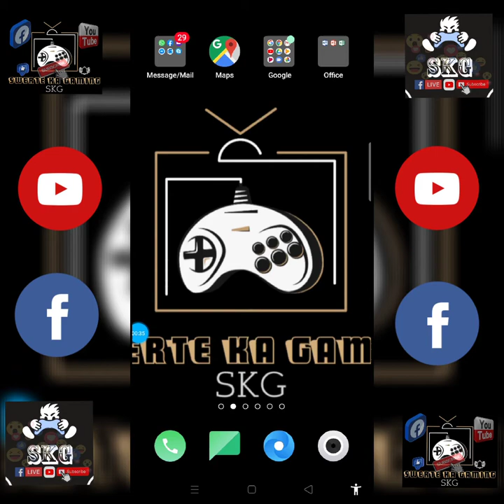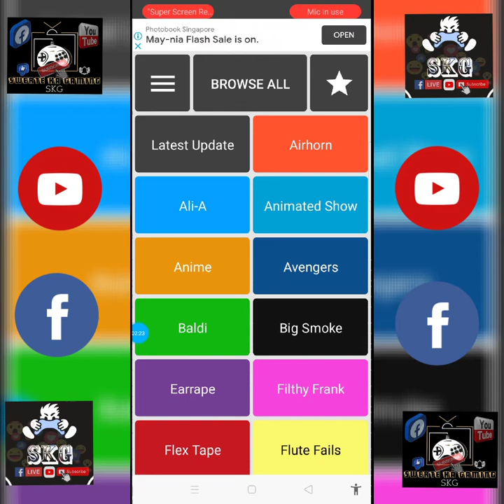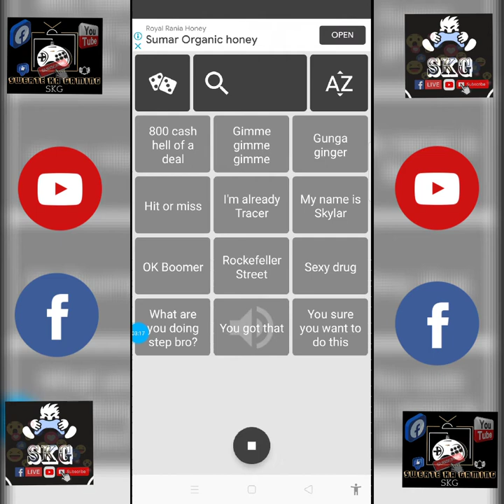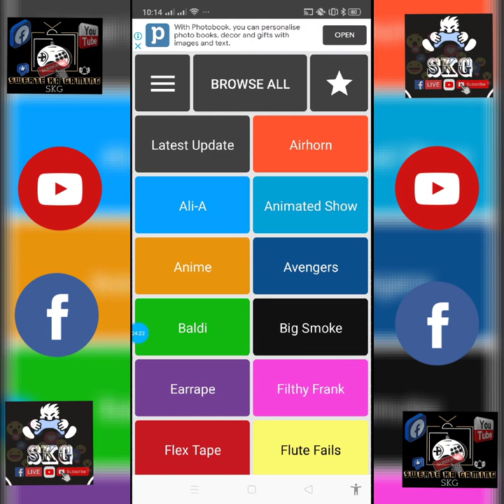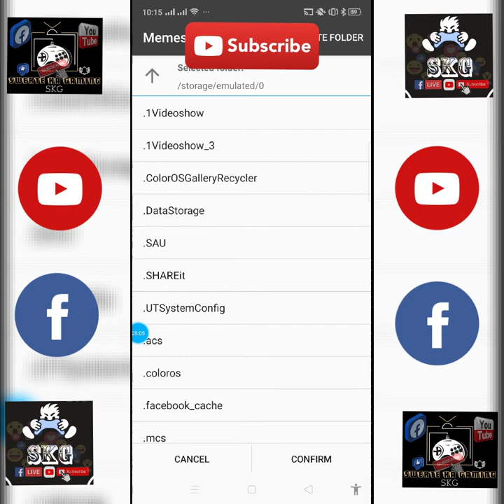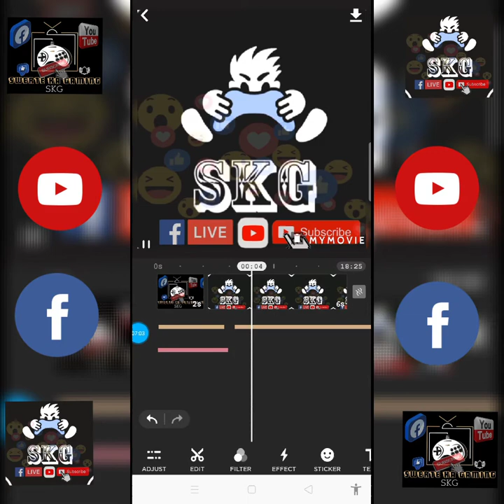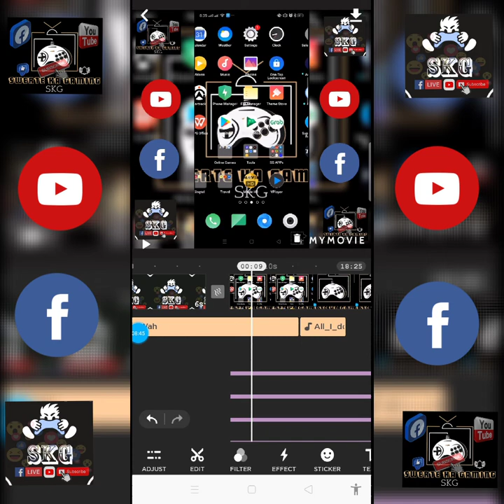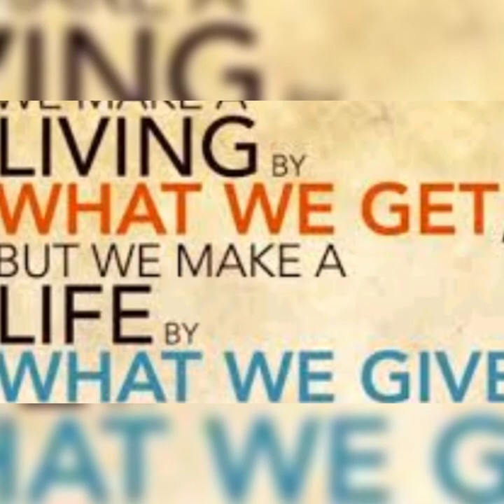Vlog Editing Part 2 (Meme sounds)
Part 3 paggamit Ng Video Editing App.